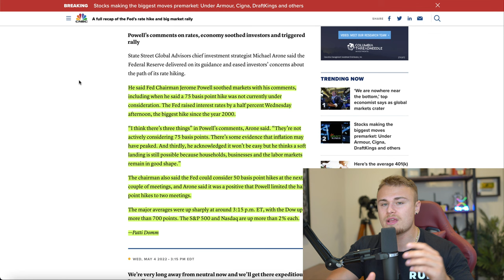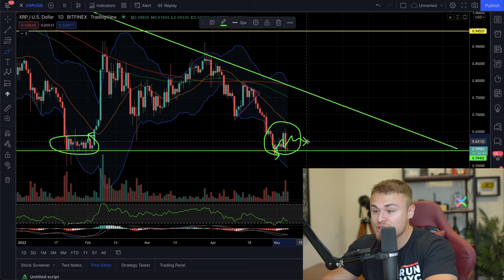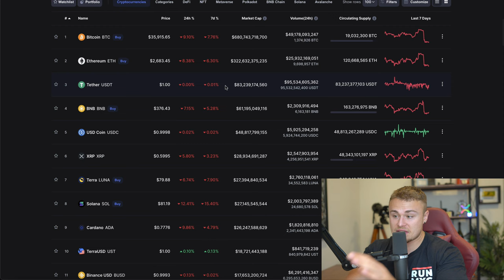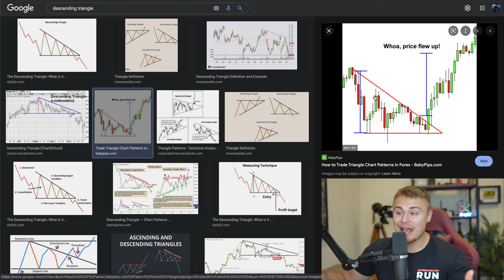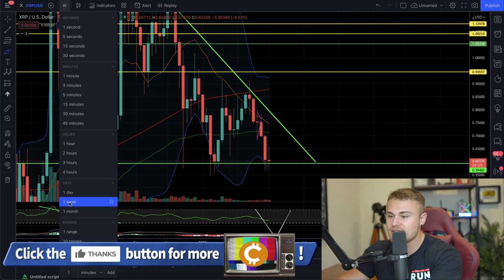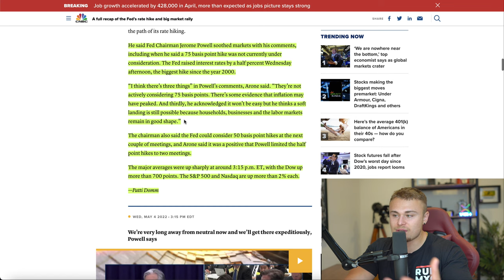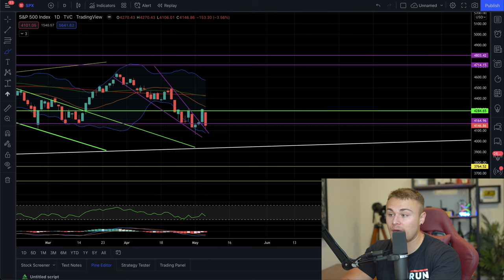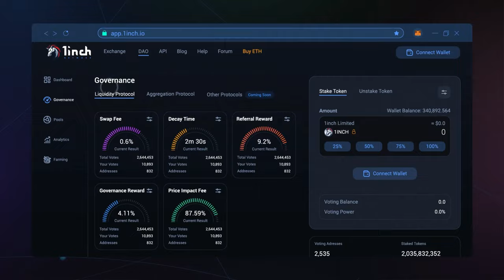XRP RIPPLE HODLERS! *WTF JUST HAPPENED?* WE JUST CRASHED BUT EXPERTS SAY A 15% RALLY IS COMING!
CHECKOUT 1INCH HERE!

Amazon Store: